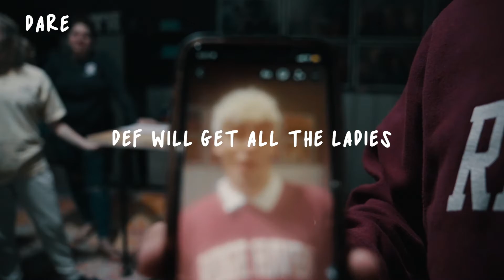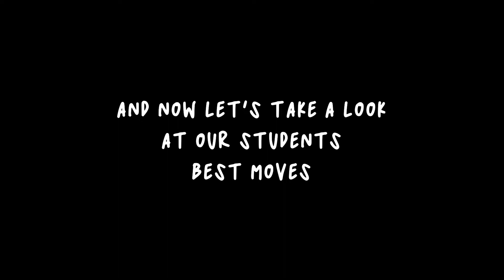self love is the best love | Vlog 013 | Pursuit Students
Another week.. Another vlog!!! Worship, a message and hangout!

| ABOUT |

We are the youth ministry of Pursuit Church led by Pastor John Doggette. Pursuit Students is a movement of students who are passionate about Jesus and living out authentic, life changing relationships in Him. Doors open every Wednesday at 6:30 pm!!

| SOCIAL |